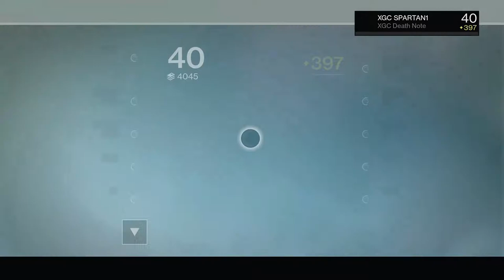Destiny Part 3 w Friends